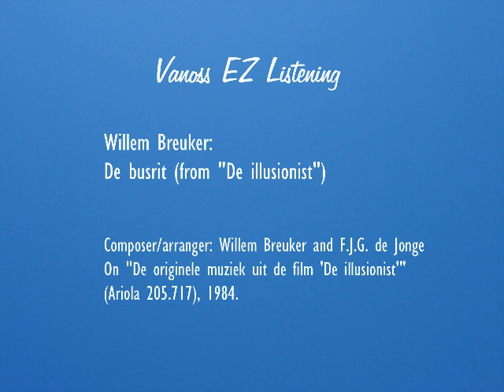De Busrit (audio) - Willem Breuker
De Busrit by Willem Breuker from the music for the 1984 movie "De illusionist", on Ariola 205.717.